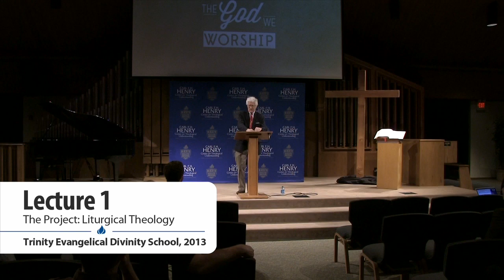How Should God be Worshipped | Nicholas Wolterstorff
2013 Kantzer Lecture #1 - The God We Worship: A Liturgical Theology

In this first Kantzer lecture, Nicholas Wolterstorff provides the overarching structure to his liturgical project. Using as his main interlocutors liturgical theologians Schmemann and von Allmen, and working at the convergence of Orthodox, Episcopal, Catholic, Lutheran, and Reformed traditions, Wolterstorff expounds his ontology of liturgy as dependent on the enactment of a “script,” the complete set of rules that determine what is a correct liturgy. He argues that the nature and purpose of the church become manifest in the correct enactment of the liturgy. Anticipating future lectures, Wolterstorff suggests that the God implicit in the liturgy is discernible at three levels: the understanding of God implicit in (1) the entire liturgy, (2) the various types of liturgical actions, and (3) the particular content of individual liturgical acts. Thus, Wolterstorff will lend his analytic tools to decode and thereby reveal the theological logos of Christian liturgy.

Nicholas Wolterstorff (PhD Harvard University) is Noah Porter Professor Emeritus of Philosophical Theology at Yale University. He is author of many books, including Reason Within the Bounds of Religion (Eerdmans, 1988), Justice: Rights and Wrongs (Princeton University Press, 2008), and United in Love: Reflections on Justice, Art, and Liturgy (Wipf and Stock, 2021).